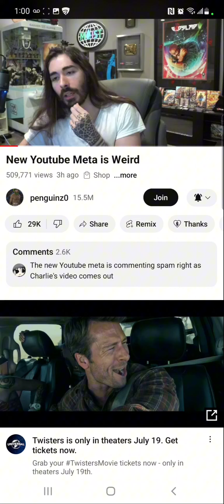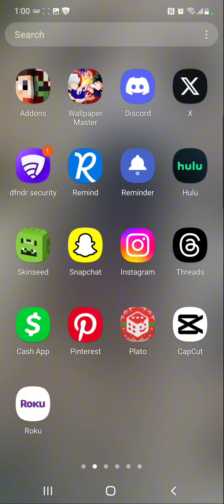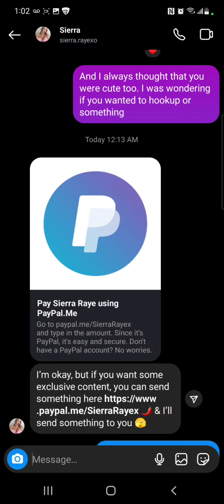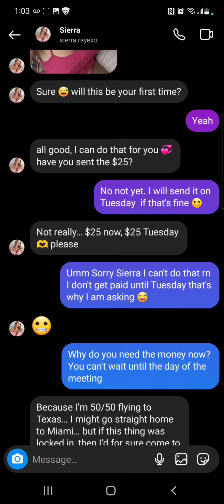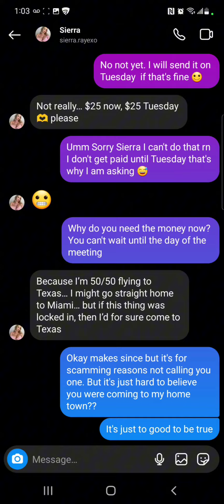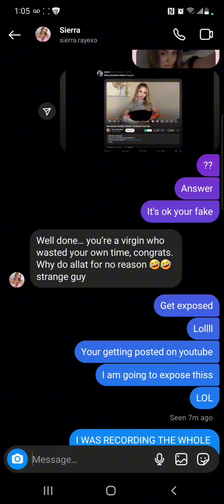CATCHING AN SIERRA EDUCATION SCAMMER.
Don't fail for this stuff guys

follow all of these rn or I will trip you
• Sanpchat- andrice_ck

Let's treat each other with love and care and stay positive If you are ever feeling down.. just know people love you and I love you

~CrispyCK